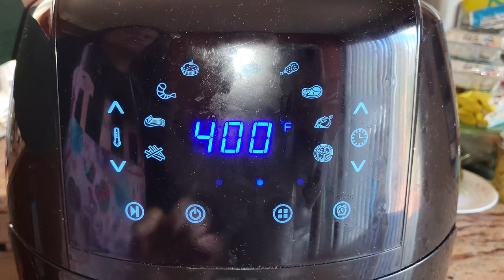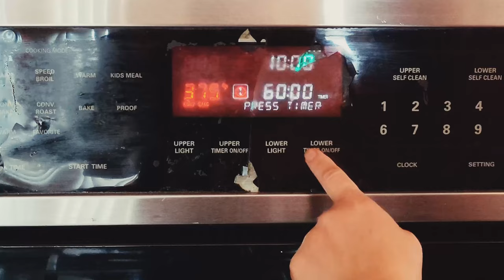3 Easy & Quick Delicious Homemade Potato Recipes | Bites, Sides & Bits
Hash Browns, Sweet Potatoes, Baked Potatoes
Quick, Simple, Easy Homemade Recipes